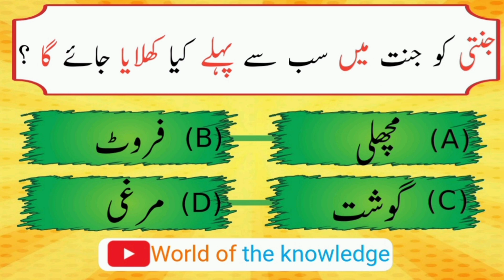Islamic urdu swal jawab|Islamic knowledge|riddles in hindi with answer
general knowledge ke Urdu mein
Urdu riddles with answers funny
Islamic paheliyan
paheliyan in Urdu funny
general knowledge Urdu mein
world general knowledge questions
Islamic nolej
general knowledge ke question Urdu mein
general knowledge about countries of the world
Islamic paheliyan
riddles in Urdu
knowledge riddles
paheli fact
interesting paheliyan
world knowledge in Hindi
world knowledge video
knowledge riddles
world general knowledge in Urdu
10mushkil Urdu paheliyan
100mushkil Urdu paheliyan
gk todaygk factgk riddlesgk paheliyan Islamic paheliyan,new Islamic paheliyan,viral paheliyan
Urdu paheliyan
Urdu riddles
Islamic riddles